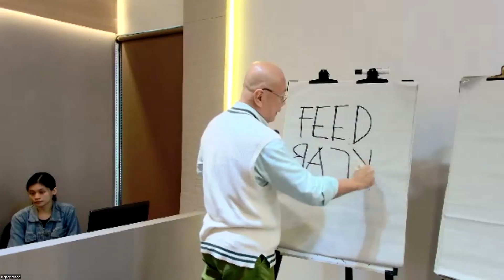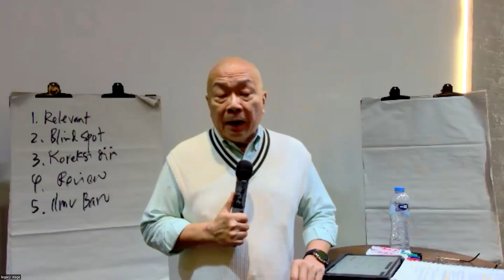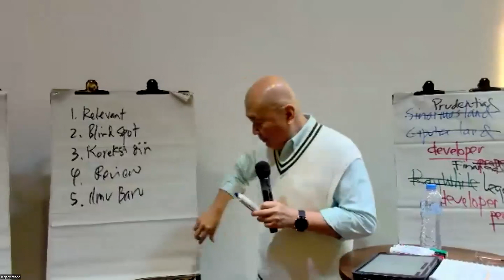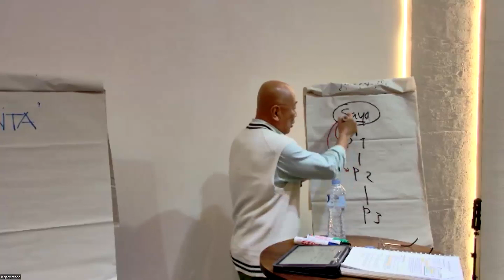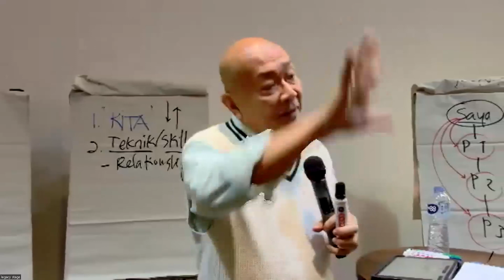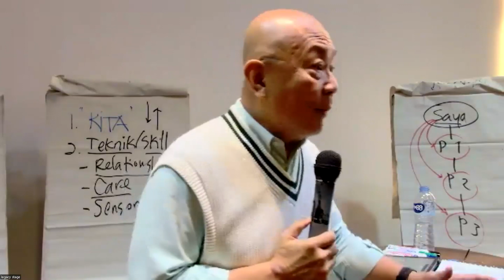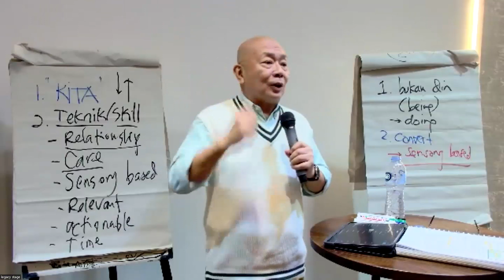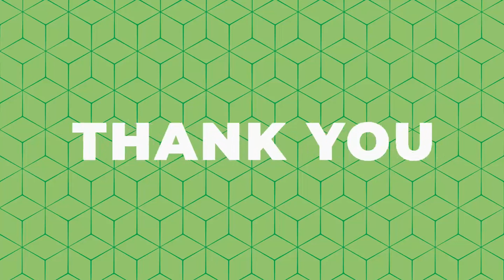Empowering Session - Samiton Pangellah